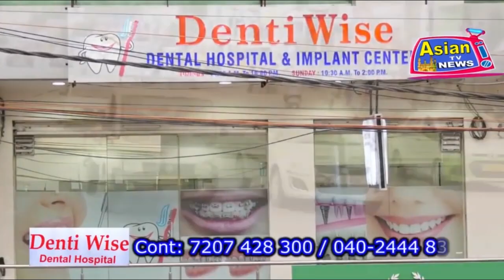Akbaruddin Owaisi distributed Shaadi Mubarak & Kalyan Laxmi Scheme Cheques to 735 Benificiaries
AIMIM Floor Leader Akbaruddin Owaisi today distributed Shaadi Mubarak & Kalyan Laxmi Scheme Cheques to 735 Benificiaries under Chandrayangutta Constituency...